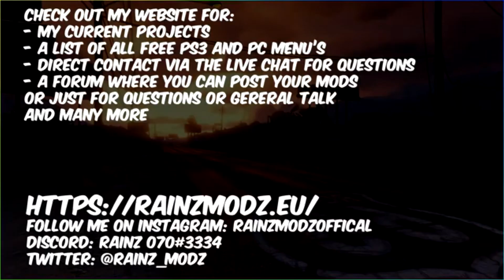[GTA 5/1.52/PC] 8$ Menu | Kama Menu BETA (Undetected)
●▬▬▬▬▬▬▬▬▬▬ஜ۩۞۩ஜ▬▬▬▬▬▬▬▬▬▬●
▓▓▓▒▒▒░░░ 🔥Rainz Modz©🔥 ░░░▒▒▒▓▓▓
●▬▬▬▬▬▬▬▬▬▬ஜ۩۞۩ஜ▬▬▬▬▬▬▬▬▬▬●
✅ If Reupload of video is detected it will be striked immediately.
✅Do you have problems with this video? send me a mail instead of striking.
★Skype: Rainz_ Modz or live: Rainzmodzofficial
★PSN: Rainz_Lead

My Website for news, my projects and more!